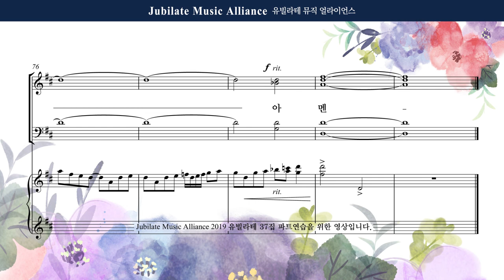[유빌라테] 유빌라테 명품성가 37집 04. 송진영 - 생명의 주 찬양 - Soprano